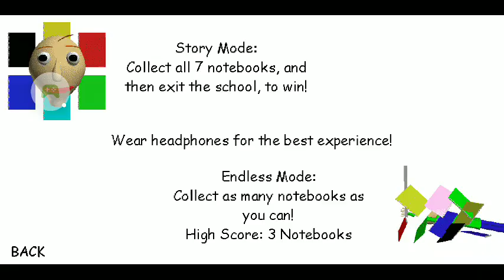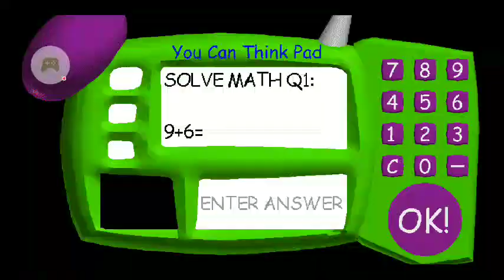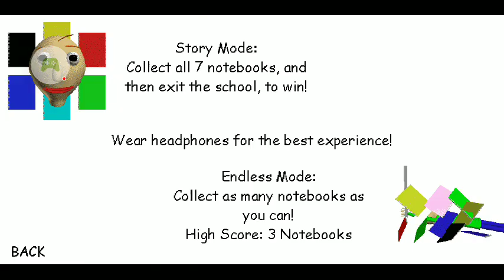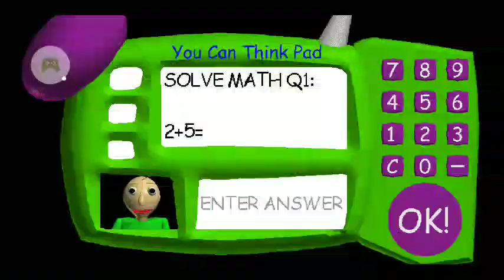My appreciation to Kubz scouts